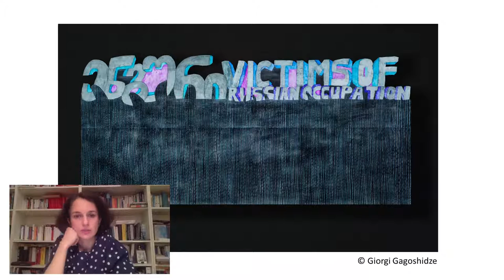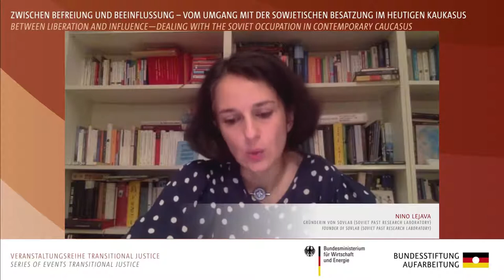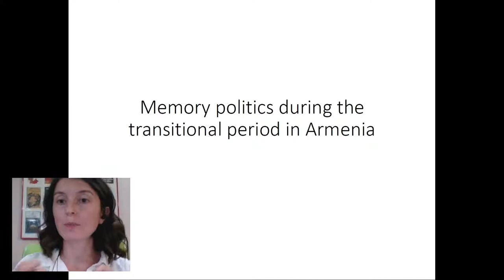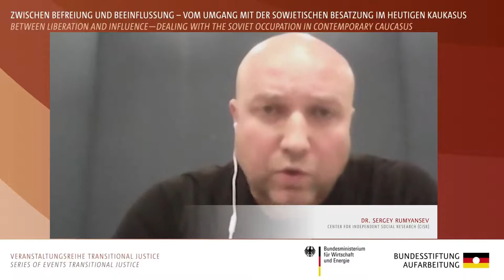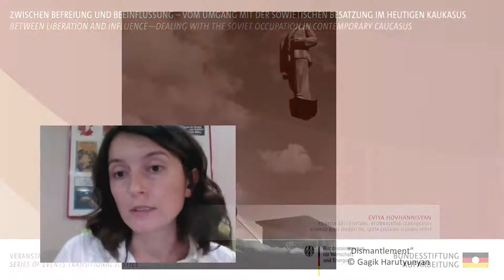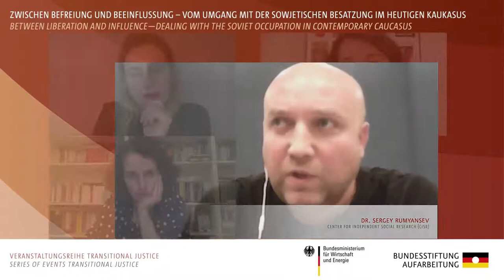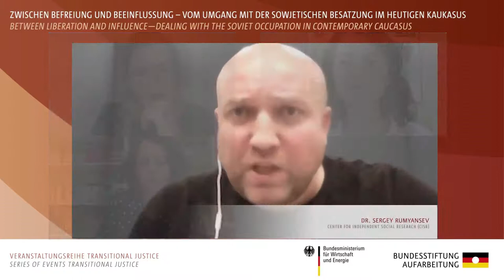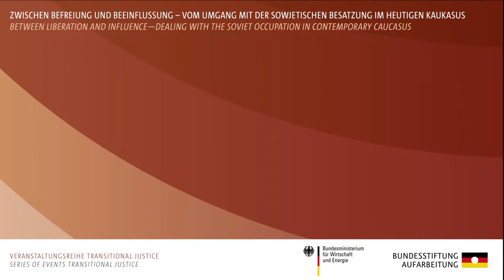Between Liberation and Influence—Dealing with the Soviet Occupation in Contemporary Caucasus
After tyrannies, dictatorships or wars, every society and every state is faced with the question of how to deal with the crimes committed, with the victims and perpetrators. The forms of dealing with the past are very diverse. The ten-part event series “Transitional Justice” aims to show different aspects of social and legal processes of coming to terms with the past after system upheavals and to provide insights into the culture and politics of remembrance in their respective national contexts. The series will be moderated by Tamina Kutscher, editor-in-chief of dekoder.org.

Online discussion:
Eviya Hovhannisyan I Heinrich Boell Foundation, South Caucasus Regional Office
Nino Lejava | Founder of Sovlab (Soviet Past Research Laboratory)
Dr Sergey Rumyansev | Center for Independent Social Research, Berlin

The fifth event "Between Liberation and Influence—Dealing with the Soviet Occupation in Contemporary Caucasus" will focus on the states of Georgia, Azerbaijan and Armenia. In 2020, armed conflicts broke out again over the Nagorno-Karabakh region, which has been disputed by Armenia and Azerbaijan for decades. As a result, Russia reasserted its influence over the two former Soviet republics by sending Russian peacekeepers to the combat zone. For more than 30 years, Georgia has also had to deal with the breakaway regions of Abkhazia and South Ossetia and the associated Russian influence. Tensions around the conflict areas in the South Caucasus show how tense relations between the states are and how large the Russian sphere of influence remains in this region to this day. How does the relationship with Russia influence the motivation to deal with the Soviet past? What transitional justice initiatives are there? And how do they relate to current politics in the countries in question? What influence does the political leadership exert on the processes of coming to terms with the past?